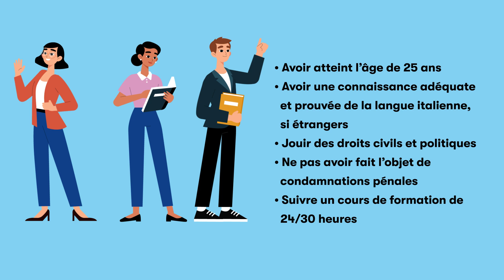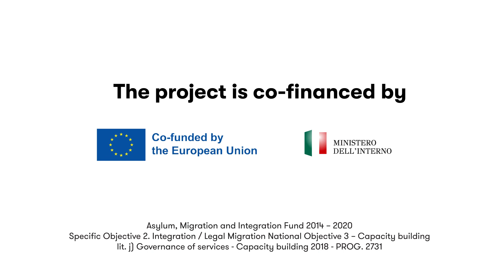Comment soutenir les mineurs étrangers présents en Italie sans leurs parents?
En Italie, il est possible de devenir tuteur volontaire d’un mineur étranger non accompagné.

Le tuteur volontaire peut être un(e) citoyen(ne) privé(e) qui décide d’accomplir la tâche de représentation légale de l’enfant.

Le tuteur volontaire accompagne le mineur dans le parcours de connaissance et d’intégration dans le pays d’arrivée, et garantit l’accès aux droits fondamentaux prévus par la Déclaration universelle des droits de l’enfant.

Pour devenir tuteur volontaire, il faut :
avoir atteint l’âge de 25 ans, avoir une connaissance adéquate et prouvée de la langue italienne, si étrangers ;
jouir des droits civils et politiques ;
ne pas avoir fait l’objet de condamnations pénales ;
suivre un cours de formation de 24/30 heures.

Adressez-vous au Tribunal pour mineurs compétent dans votre région pour plus d’informations, ou contactez le Bureau de protection de l’enfance et de l’adolescence de votre province ou commune.

Busy est un projet de renforcement des capacités, qui vise à développer sur le territoire sicilien les compétences de l’administration publique en matière d’accueil, d’orientation et d’insertion sociale des migrants.

Le projet est coordonné par l’ASP de Trapani et relève du Fonds pour l’asile, la migration et l’intégration du Ministère de l’Intérieur, cofinancé par l’Union Européenne.

Asylum, Migration and Integration Fund 2014 – 2020
Specific Objective 2. Integration / Legal Migration National Objective 3 – Capacity building lit. j) Governance of services - Capacity building 2018 - PROG. 2731